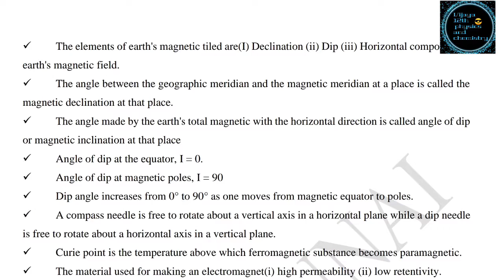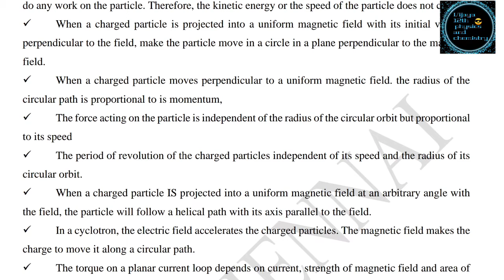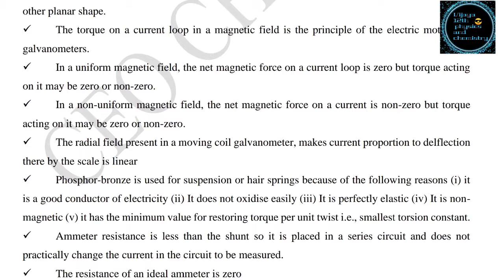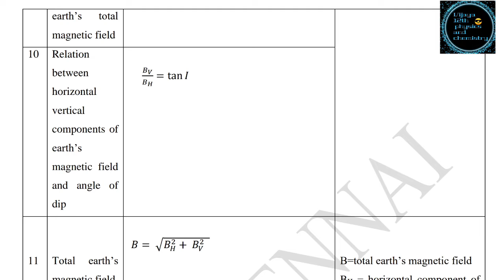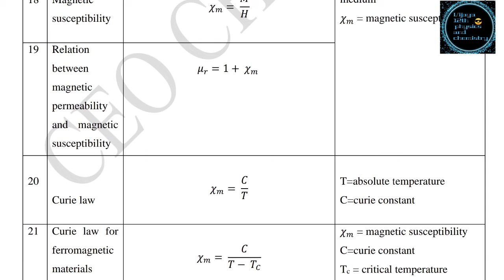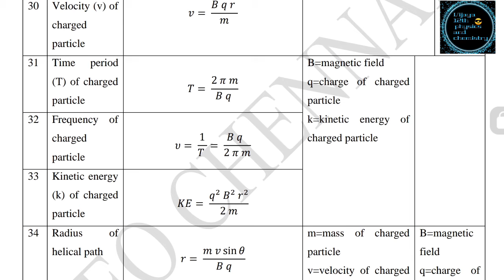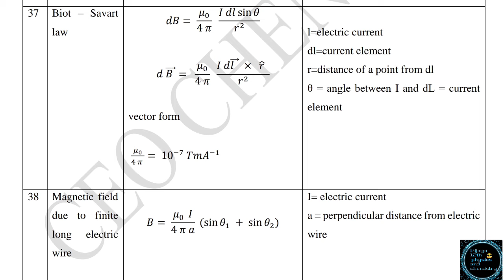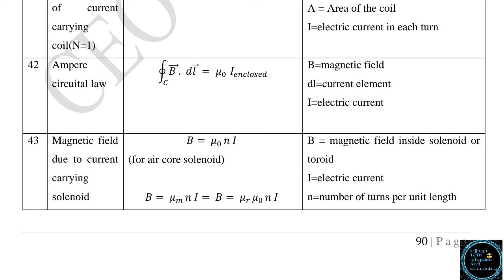TN 12th new syllabus Physics | 100% pass | question bank from CEO Chennai | part 9 | vijaya 12th ph